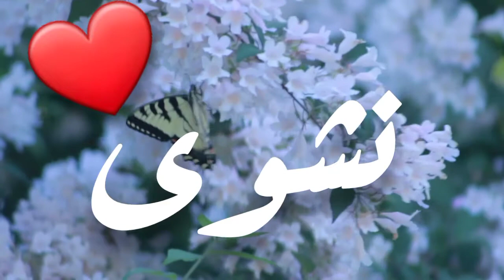أغنية إسم نشوى